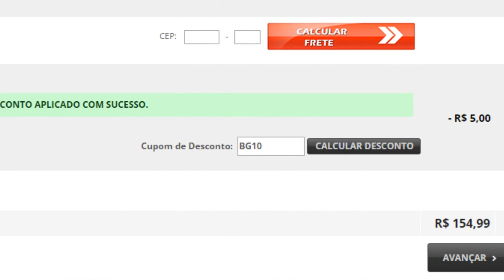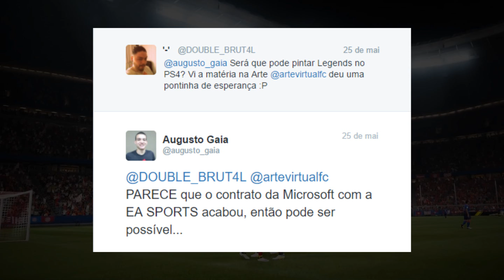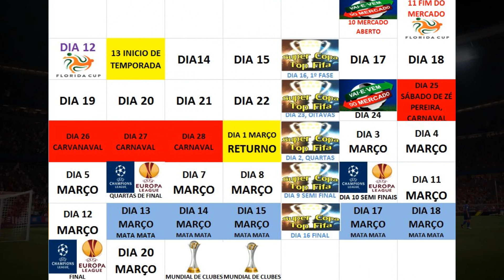FIFA 18 | TEREMOS LEGENDS NO PLAYSTATION? 😨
MINHA PSN
Alisson_BG10